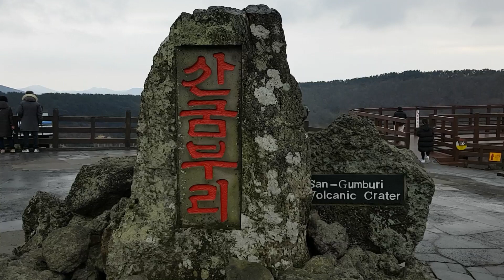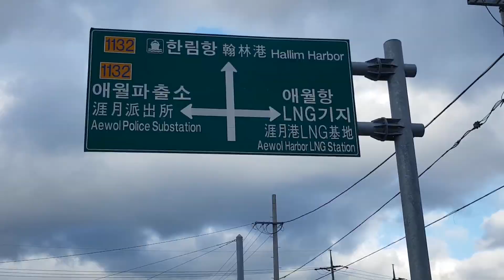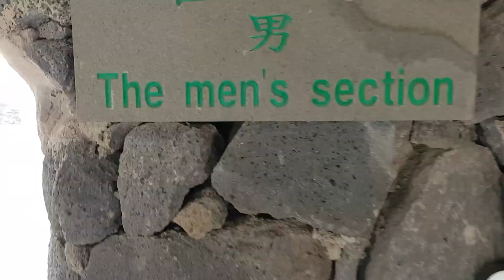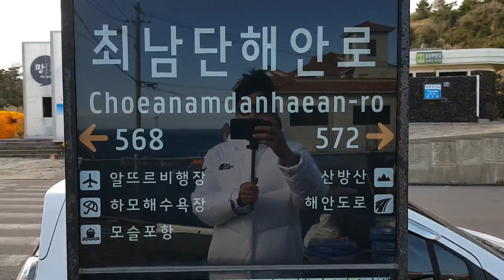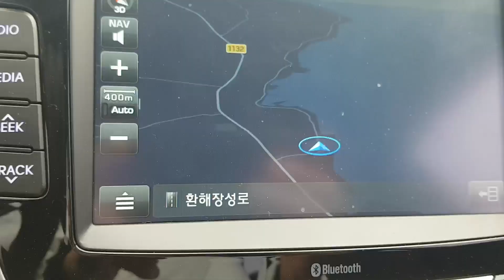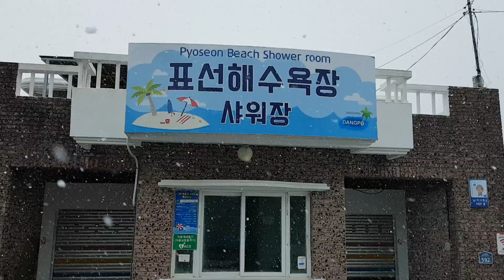제주도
그냥
제주도가 좋아서